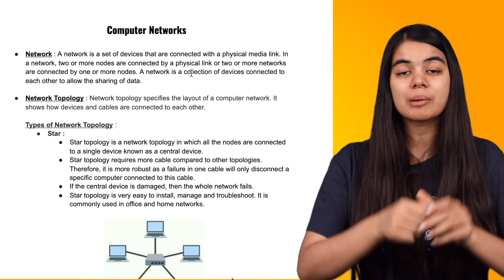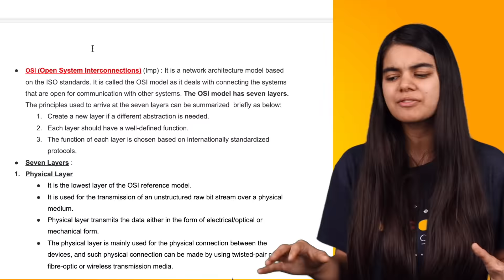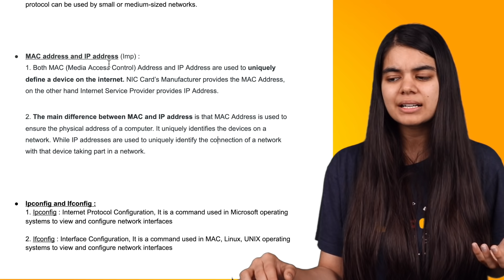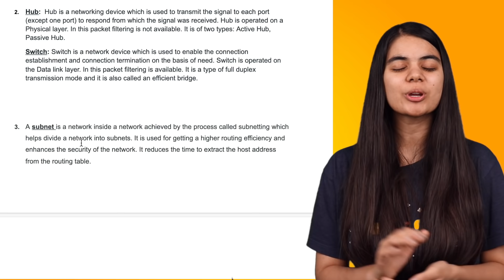Computer Networking Notes for Tech Placements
Notes of this Lecture: